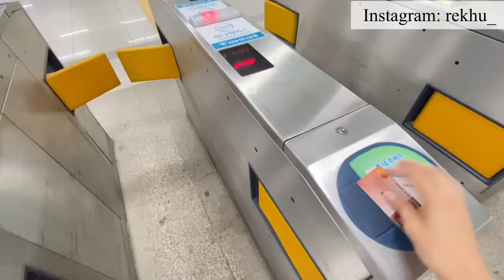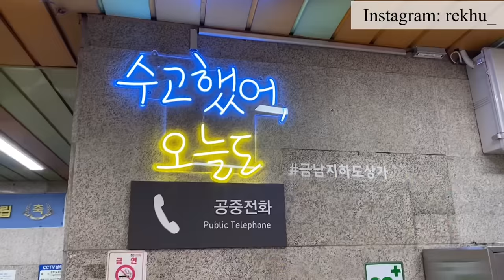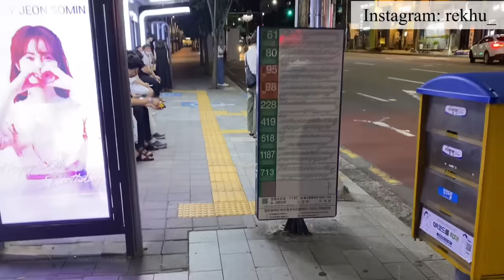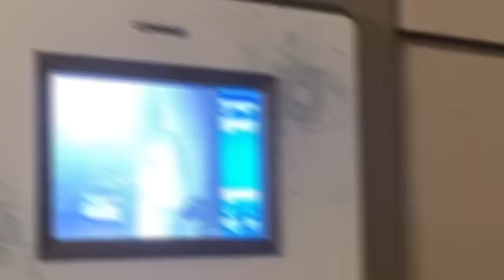🇰🇷MY SUNDAY ROUTINE IN KOREA | shopping vlog 🛍